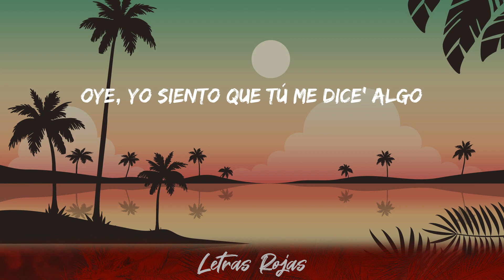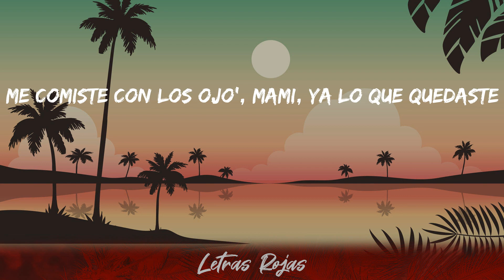Jey One - Onana (Letras)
Letra:
Oh oh oh oh oh oh oh
nanana oh nana oh nanana oh
nananana oh nanana oh nana
oh nanana oh nanana

 (Bo Bo Bo Bo Bo)

Oh nanana oh nana oh
nanana oh nananana oh nanana
oh nana oh nanana oh nananana

Oye
Yo siento que tú me dices algo
Pero tú Marido te esta mirando
Tú lo estabas disimulando oh oh oh wa oh oh

Oye
Tú lo estabas disimulando oh oh oh wa oh

Tú te pones como rápida y parado en la esquina
Cuando me vez peluche nuevecito de vitrina
No abuso del poder y siempre la tengo encima
Y tú me gustas pila con tu cara de agresiva

Y yo vi que te embriagaste la sentiste me tiraste
Me comiste con los ojos mami ya lo que hay que darte
Tú en risita vas a curarte maquinando pa’ bregarte También
con el peine lleno de la negra pa’ soltarte

Jaja oh Jey One Ni2ni3
Og destruyelo ganga smoke
Mapa Negro Music